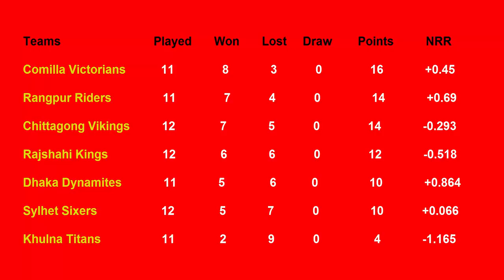BPL Points Table 2019 - Bangladesh Premier League (Part 20 (2/01/2019)